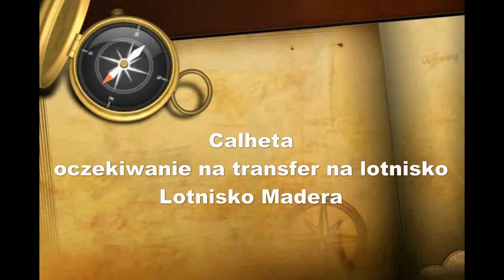Calheta Beach Hotel. Aeroporto da Madeira Internacional Cristiano Ronaldo. Lecimy do Polski.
Calheta Beach Hotel. Aeroporto da Madeira Internacional Cristiano Ronaldo. Lecimy do Polski. Madera. Madeira. Portugalia. Portugal.
Kończy się nasz pobyt na Maderze.
Czekamy na transfer z Calheta Beach Hotel na lotnisko Aeroporto da Madeira Internacional Cristiano Ronaldo.
Wracamy do Polski.